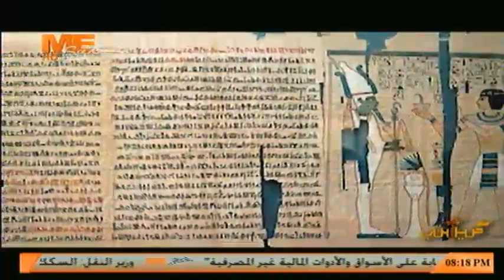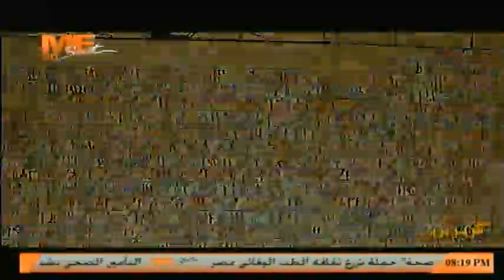برنامج " كنيستي" - القمص أنجيلوس جرجس - 12 مارس 2019